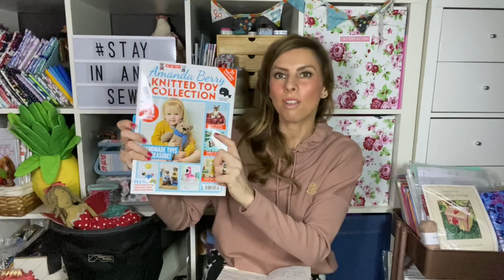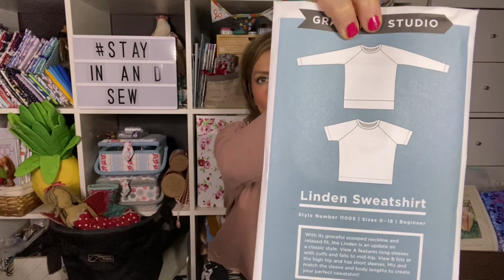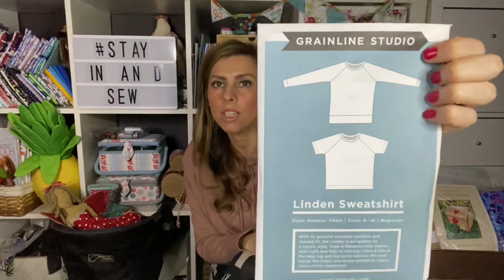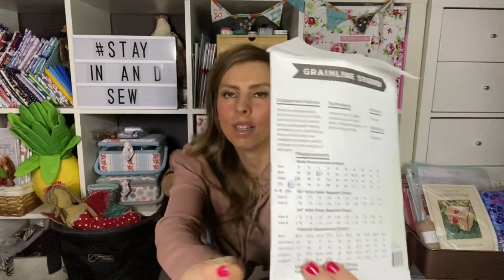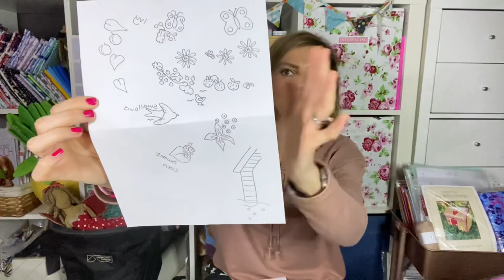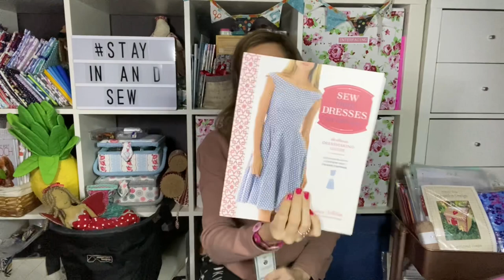Makes, buys, plans, & unboxing Mandy shaw October. Sewing, Knitting & Crochet